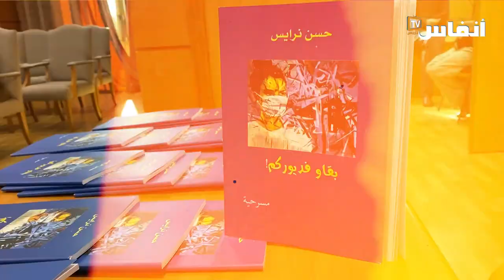مسرحية "بقاو فديوركم" بعيون نرايس و بهجاجي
تمكن الكاتب حسن نرايس من توثيق بعص لحظات زمن جائحة كورونا من خلال مسرحيته " بقاو فديوركم"، الذي قام بتوقيعها اليوم السبت 18 مارس  2023 بالمكتبة الوساطئية بمسجد الحسن الثاني بالبيضاء.